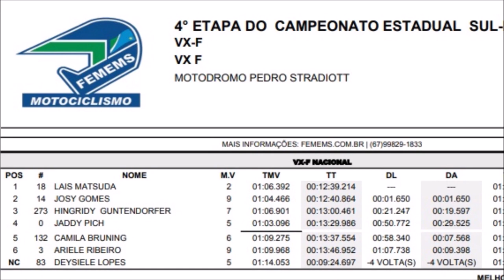VXF em Nova Alvorada - Sul-mato-grossense de Velocross 2023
Etapa disputada no domingo, 03 de setembro, em Nova Alvorada do Sul (MS)